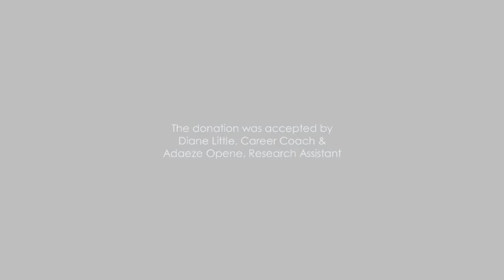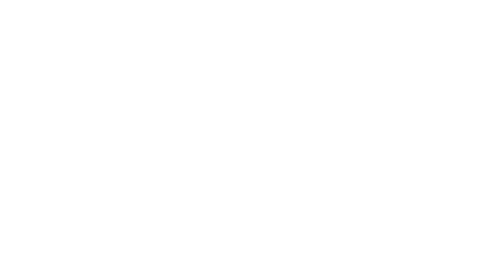Calgary Computer Recycling - Bow Valley College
ERA recently provided Bow Valley College's Centre for Excellence in Immigrant and Intercultural Advancement with a computer to help their Research Assistant and Intern complete her research project. We are looking forward to seeing how her project, which focuses on diversity in Non-Profit Organizations in Calgary, turns out and are happy to participate!